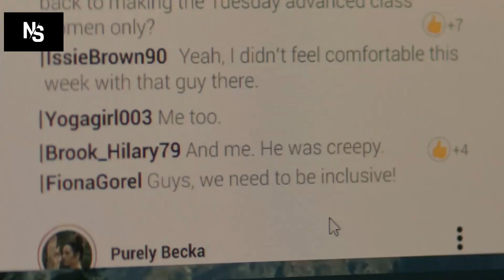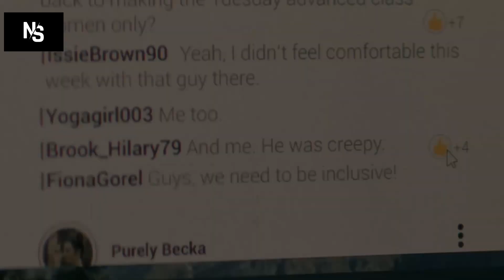The Couple Next Door Season 2 Release Date Confirmed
The Couple Next Door Season 2 trailer has been released. When is the release date of The Couple Next Door Season 2? We explain all your questions about The Couple Next Door Season 2 and its release date in this video. "The Couple Next Door" has emerged as a captivating series on Channel 4, with prospects of reaching a wider audience through platforms like Stars, LionCap Plus, and Apple TV Plus. This essay explores the anticipated second season, delving into its potential release date, plot, character development, and the overarching narrative that has intrigued viewers.